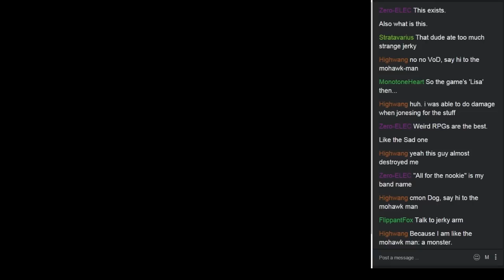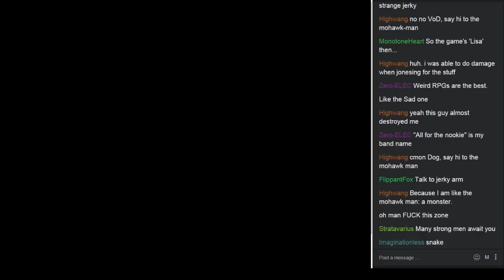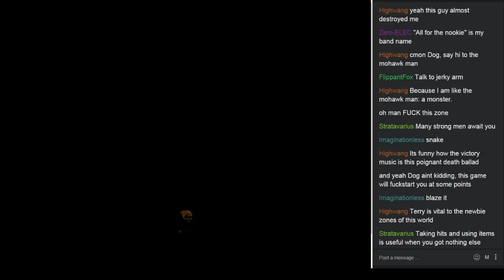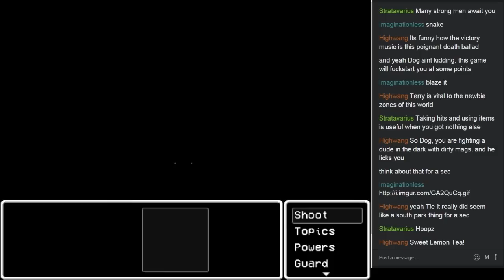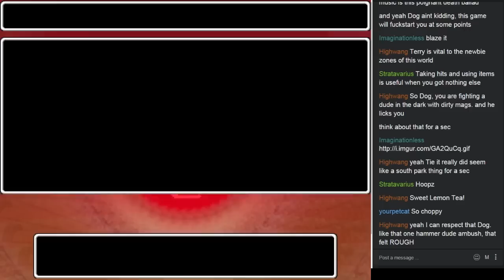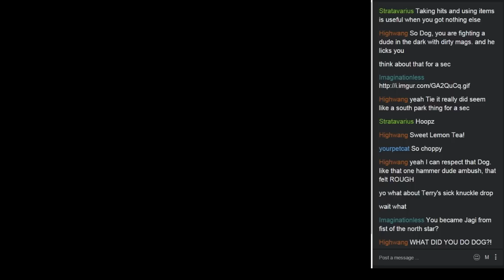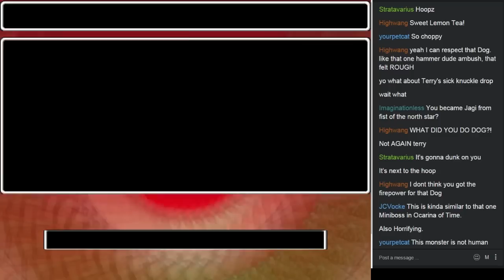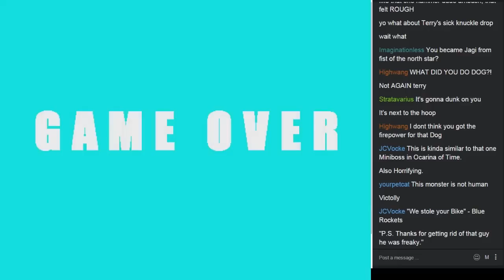Let's Stream Lisa -- Part 2